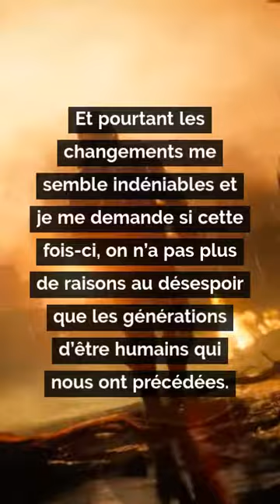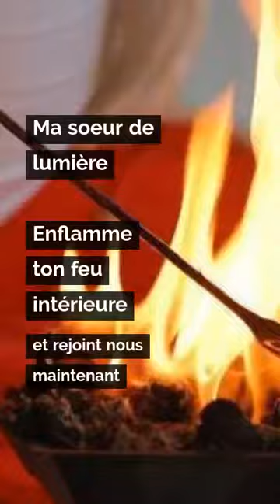Le féminin sacré - la nouvelle arme du leadership